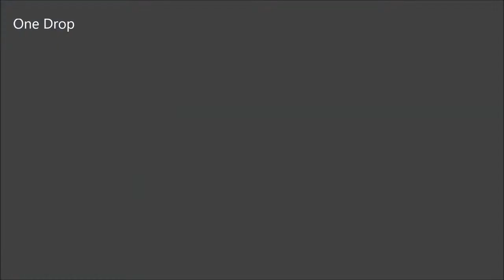Vasyl Lomachenko vs Jason Sosa Full Fight Highlight